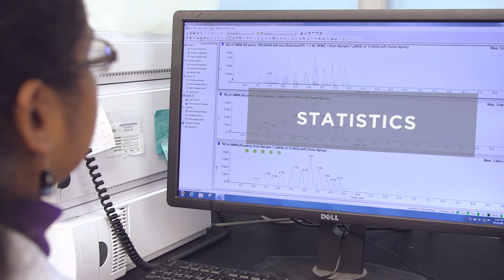Environmental Chemistry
Providing study design, analysis planning, field sampling and high-quality trace-level analysis for clients around the world, Battelle is advancing the science of specialized analytical chemistry.